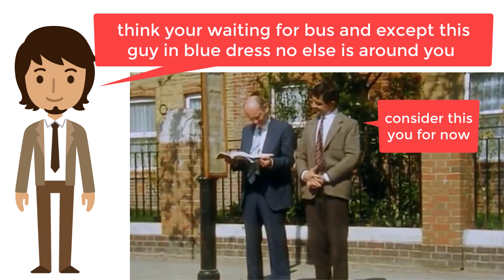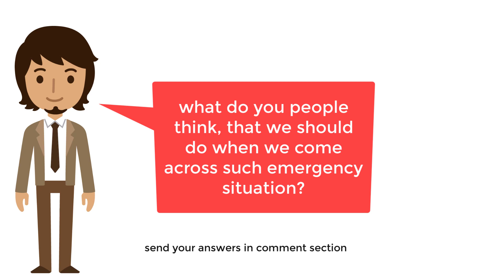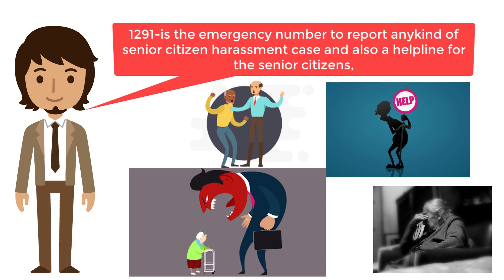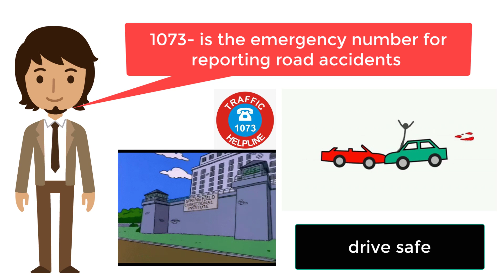WHAT ARE THE EMERGENCY NUMBERS WE SHOULD KNOW BEING INDIANS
LIST OF FEW EMERGENCY NUMBERS AND WHEN TO USE THEM
INDIAN HELPLINES